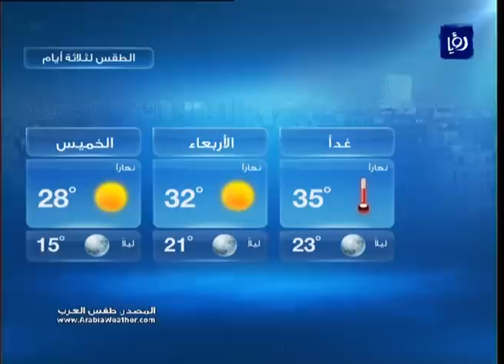النشرة الجوية الأردنية من رؤيا 2015_5_18 | Jordan Weather Forecast